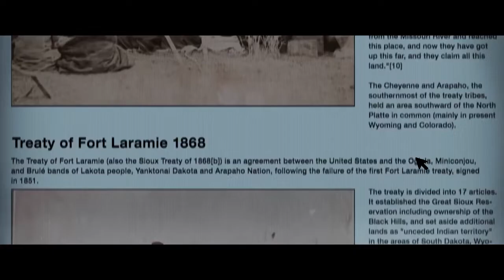ON SACRED GROUND Trailer 2022 Amy Smart, David Arquette, Drama Movie | Cinema Search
A journalist and oil company executive find themselves on opposite sides of the fight during the construction of the contentious Dakota Access Pipeline that runs through the Standing Rock Indian Reservation in North Dakota.

👉More Trailers!